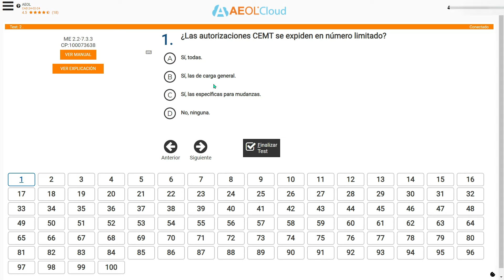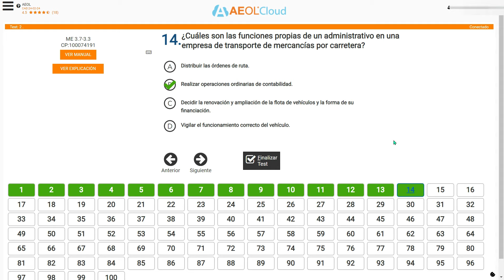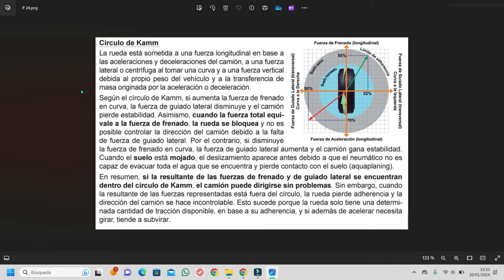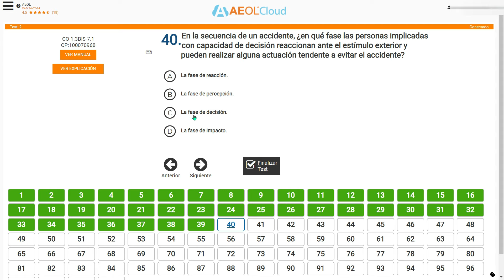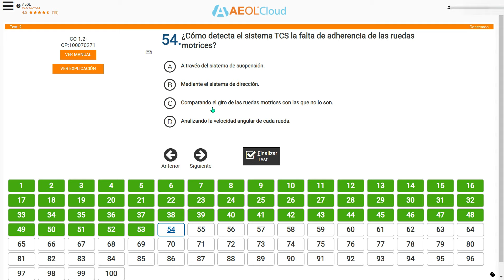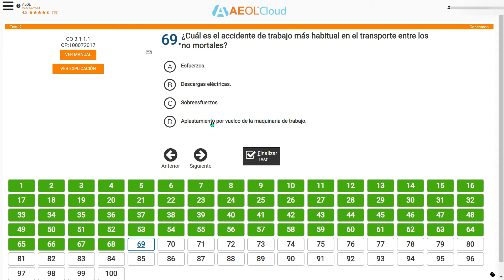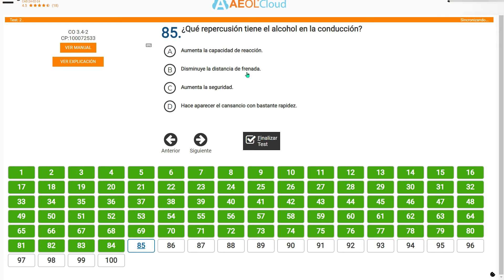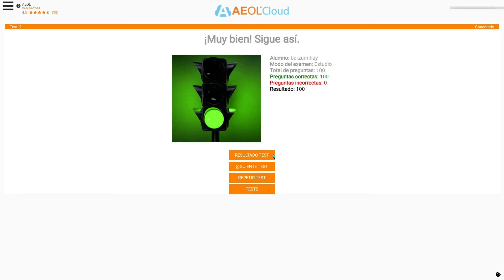Test Examen CAP Mercancía 2024 (2/48) [VERSIÓN MEJORADA] 💪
✅¡Bienvenidos a un nuevo video en nuestro canal TinoTruck!😊 Hoy estamos abordando el Test CAP Mercancías 2024, específicamente el test número 2/48, OJO 👉 version mejorada.
✅En este video, vamos a repasar las preguntas y respuestas clave de este examen para ayudarte a prepararte de manera efectiva.
✅Si estás buscando obtener tu Certificado de Aptitud Profesional CAP en Mercancías o simplemente deseas repasar tu conocimiento, este video es para ti.
✅Asegúrate de estar bien preparado para enfrentar el test con confianza.
✅ Este ya seria el ultimo test de la tabla, hemos llegado al final de este viaje

📚 Libro Permiso C1- C

➡️Microfono Interior
➡️Microfono Exterior
➡️Cámara de acción GoPro
➡️Tarjeta Memoria SanDisk Extreme 128 GB
➡️Portatil Gaming
➡️Smartphone Xiaomi Redmi Note 12 Pro+